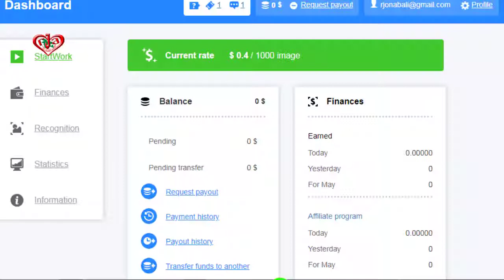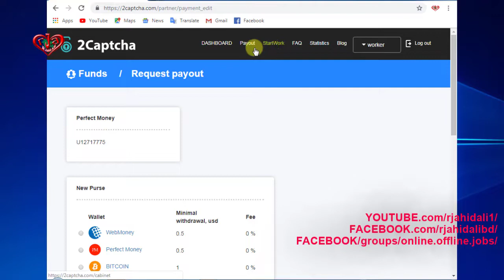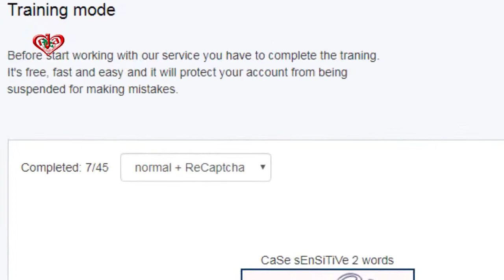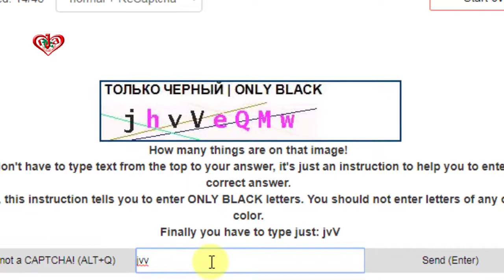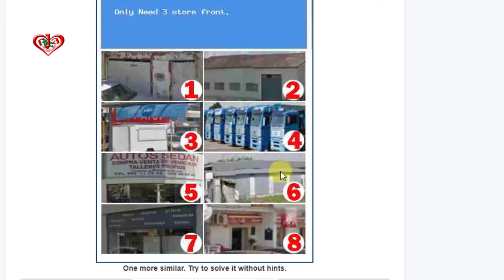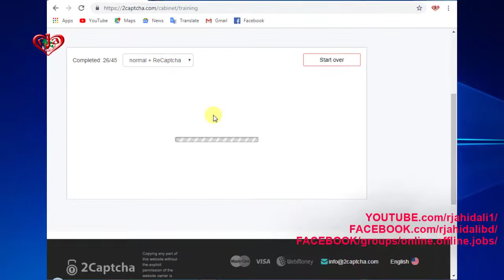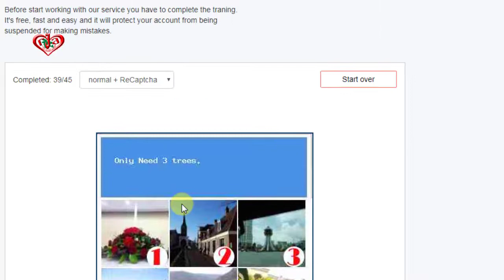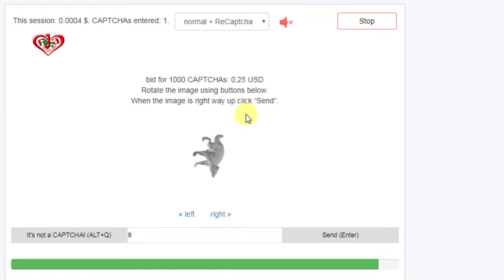Last Update | 2captcha training mode / Exam test | 0 to 45 Captchas | 14 May 2022 | Make Money FREE